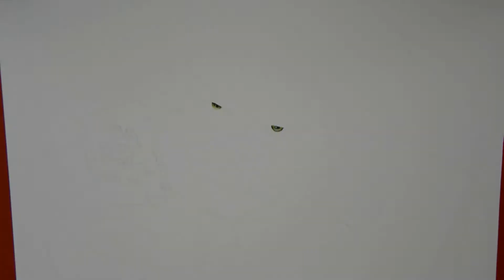DRAWING JOKER Heath Ledger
Colored pencils drawing of Heath Ledger as Joker in The Drark Knight.

Come to say hello!